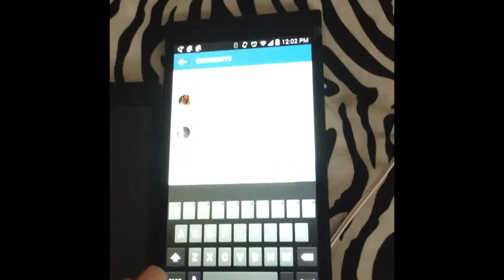Chronicles of Cosmetology School- March 12, 2015 Rayann410 Daily Vlog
Welcome to a Day in the Life of our Daily Lives!

Rayann is a Cosmetology Student by Career| Blogger/Vlogger by Passion. Mama Clo is a Nurse by Career| Cook by Passion

::::::::::::::CURLFRIEND FAMILY::::::::::::::
send us curlfriends forever mail :)

Name of the track: C A L I
Artist of the track: IAMNOBODI
Checkout their Music| Check out IAMNOBODI